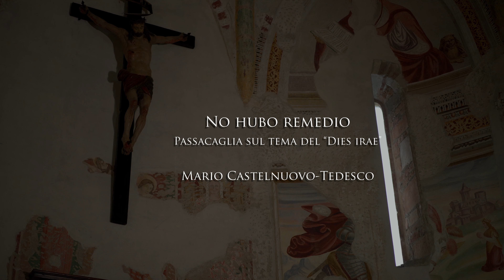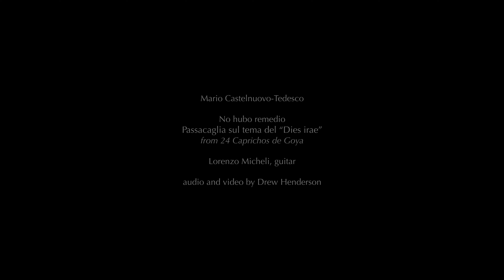Passacaglia on the “Dies irae” | Castelnuovo-Tedesco | Lorenzo Micheli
No hubo remedio. Passacaglia sul tema del Dies irae op. 195 no. 12
from 24 Caprichos de Goya op. 195
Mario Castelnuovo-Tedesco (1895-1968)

Lorenzo Micheli, Guitar
Audio & Video by Drew Henderson

Guitar: Daniel Friederich, 2002
Strings: D’Addario